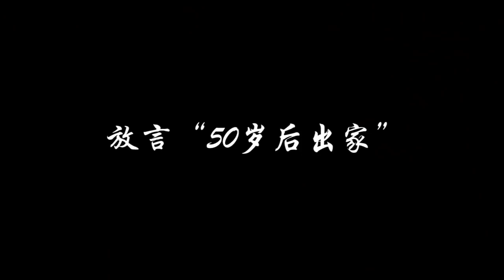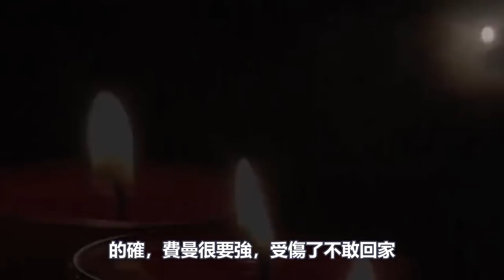5歲皈依，20歲出家！ “大壞人”吳鎮宇，原來是位出家40年的“老和尚”！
140歲高僧，容顏宛若30歲青年！皆因修持這部經典！